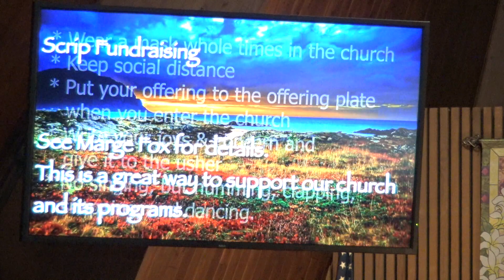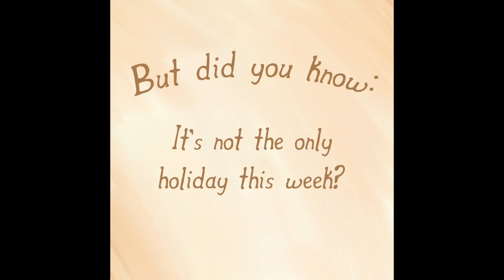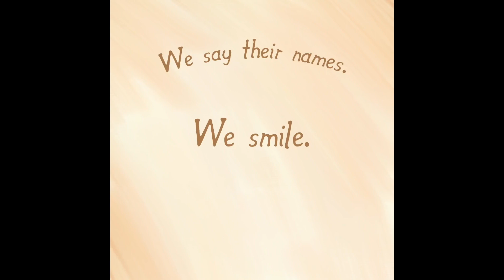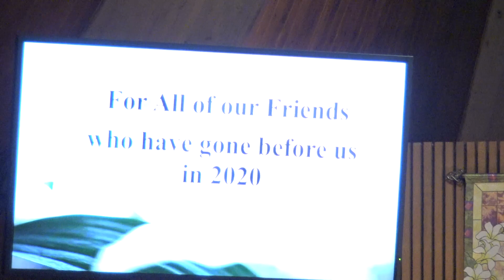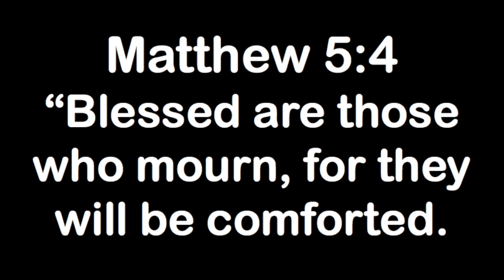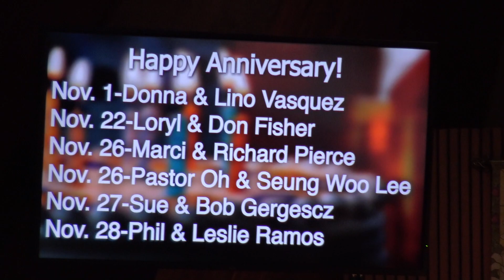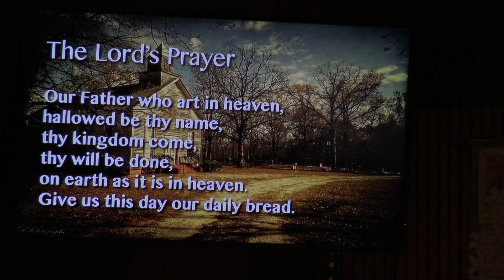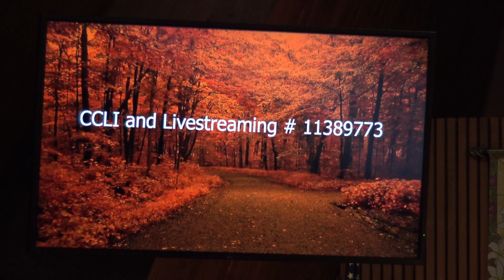Lemont United Methodist Church Online Service on November 1, 2020 at 9:30 AM